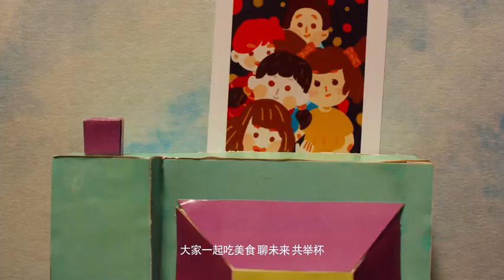杭州美食定格动画《品忆杭州》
浙江传媒学院动画学院2017纸定